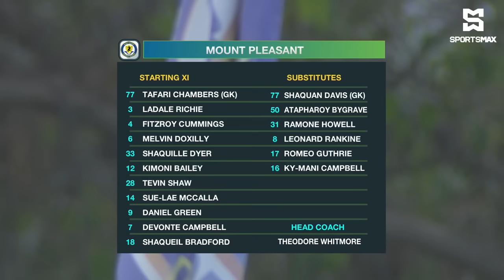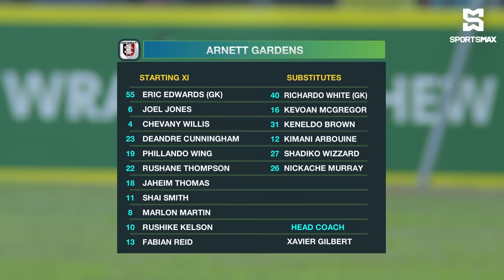Mount Pleasant FA defeat Arnett Gardens 2-0 in JPL MD24 clash! | Match Highlights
SportsMax TV presents the Highlights of Mount Pleasant FA vs Arnett Gardens in Jamaica Premier League, Matchday 24.